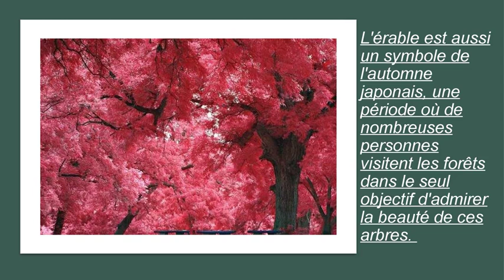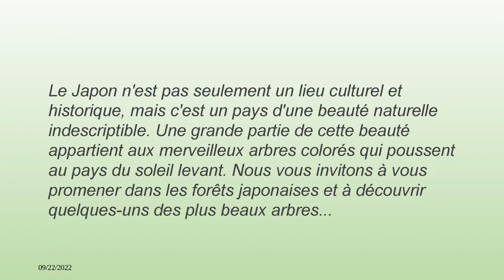La beauté colorée des arbres japonais